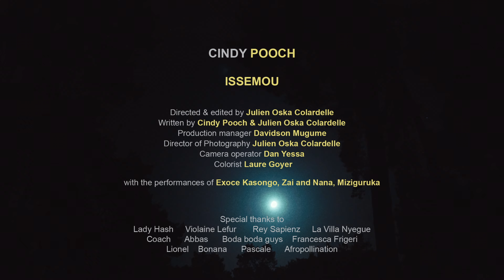Cindy Pooch - Issemou (Official Music Video)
Taken from Cindy Pooch's first EP 'Issemou', to be released April 7th, 2023 on InFiné. Stream/buy

ISSEMOU
Directed & edited by Julien Oska Colardelle
Written by Cindy Pooch & Julien Oska Colardelle
Production: Davidson Mugume
Director of Photography: Julien Oska Colardelle
Camera operator: Dan Yessa
Colorist: Laure Goyer
with the performances of Exocé Existe, Zai and Nana, Miziguruka

Special thanks to:
Lady Hash     Violaine Lefur       Rey Sapienz     La Villa Nyege
Coach      Abbas      Boda boda guys    Francesca Frigeri
Lionel    Bonana      Pascale     Afropollination

Born in France, Cindy grew up in Cameroon before moving to Lyon to study literature while developing her passion for music. Whether it's polyphonic choral singing or Gospel, this self-taught and curious singer/composer is inspired by literature. She has already shone in other projects with diverse rhythmic influences like the Maloya band “Ti’kaniki" and the European backing band of American singer Leroy Burgess.
Enriched by these experiences, Cindy Pooch started writing and composing the songs
and then a connection with the man who accompanied Camille's first steps, Seb Martel,
who produced Cindy's first album.
The first glimpse of this artist comes in the form of the video clip for "Issemou", available
on 28 February, taken from her eponymous EP (out on 7 April). This film is a stroll through the streets of Kampala (Uganda), directed by Julien Oska Colardelle on the sidelines of the Nyege Nyege festival. It is also a doorway into Cindy's artistic world, littered with insights and contrasts.